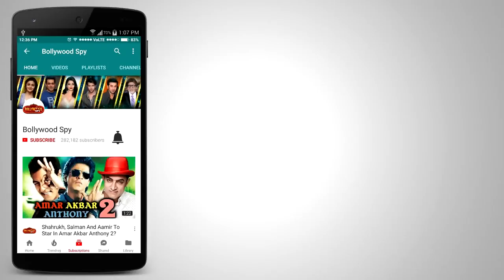Tiger Zinda Hai ने पहले दिन UAE में मचाई तबाही | रिकॉर्ड तोड़ कमाई | Salman Khan | Katrina Kaif